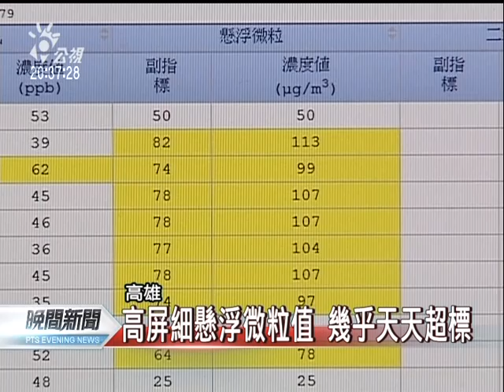20120120 公視晚間新聞 高屏空氣品質差 細懸浮微粒值超標